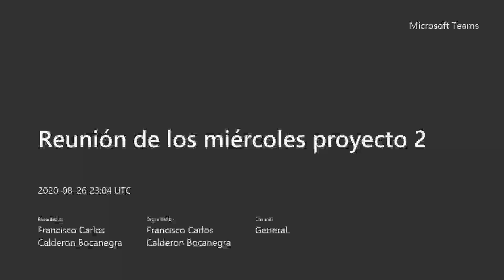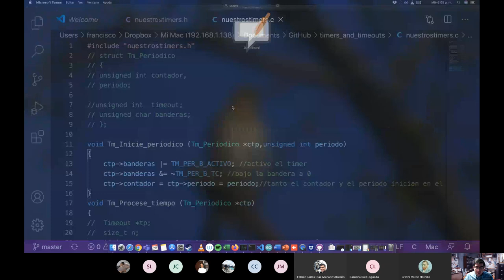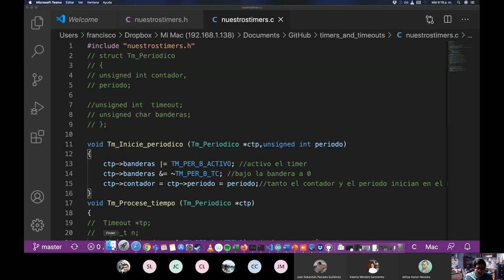Introducción a la atención de eventos en microcontrolador (Parte 2): Caso de ej: Timers y timeouts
Caso de ejemplo Timers y timeouts PARTE 2